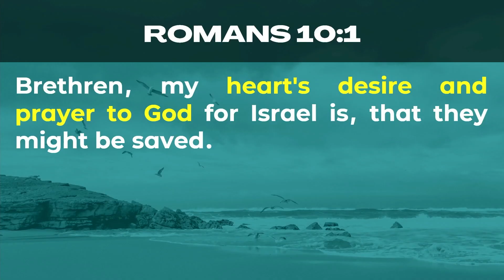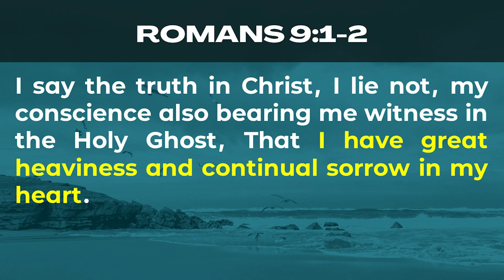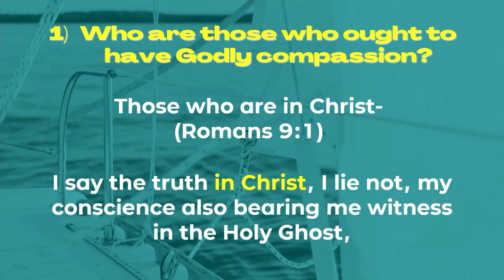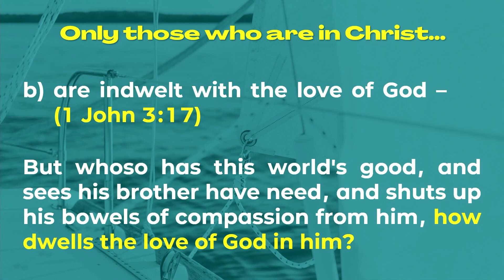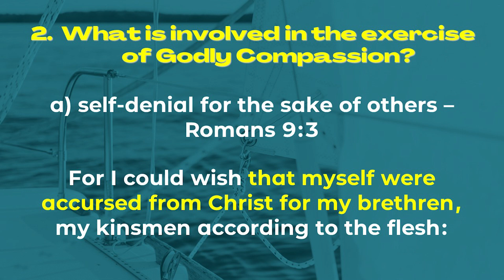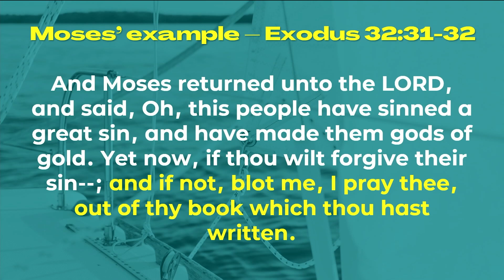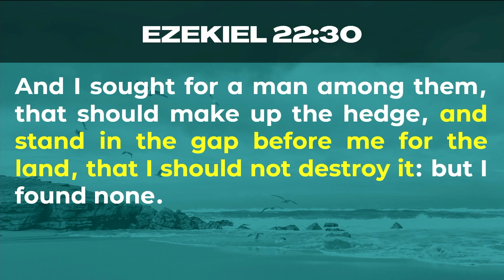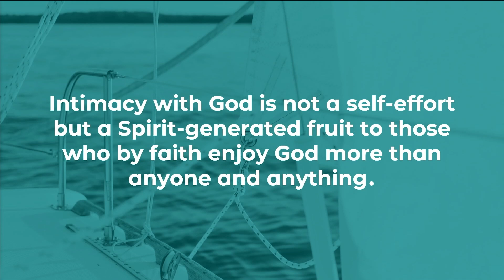Prayer and Godly Compassion